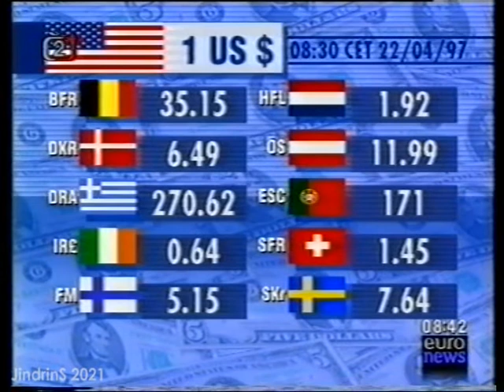EuroNews - Economia-music + Advertising (1997)